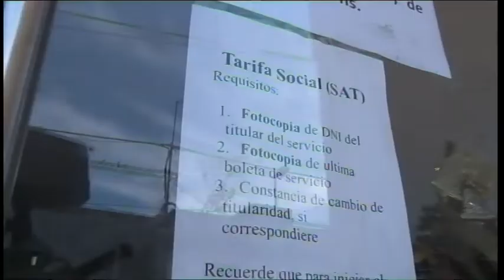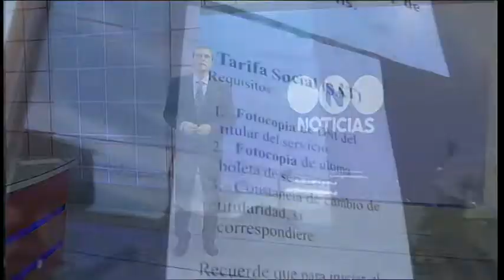3er Flash Informativo - TELEFE TUCUMÁN - 31-01-19